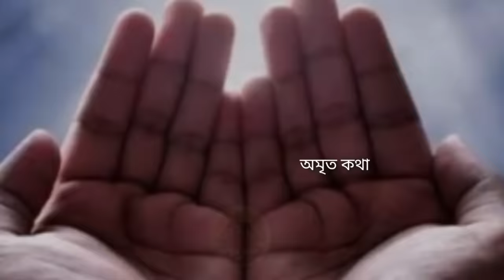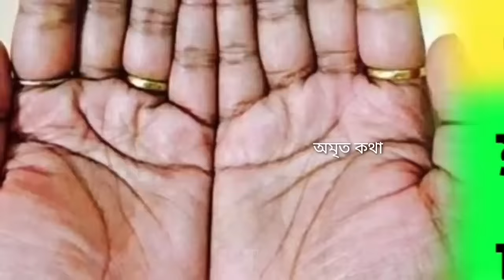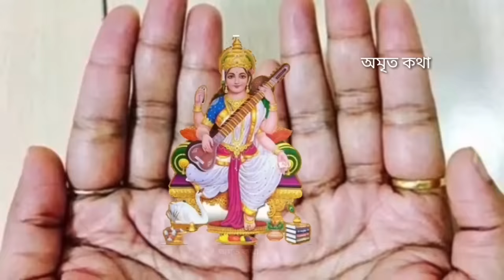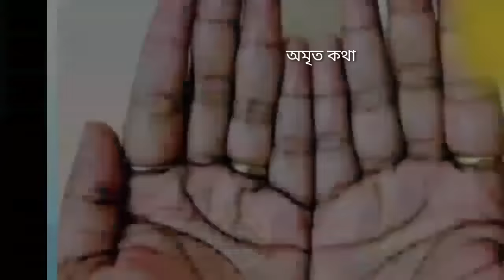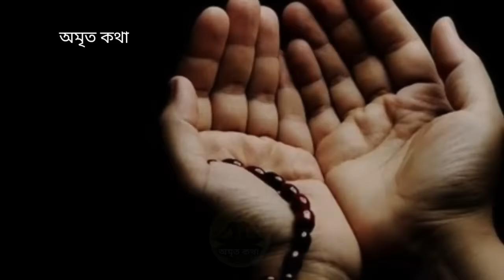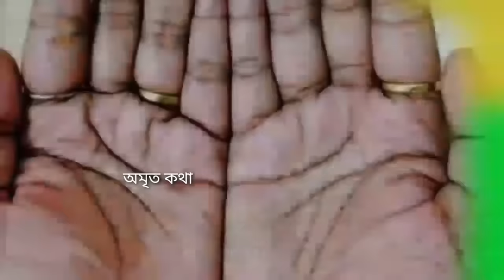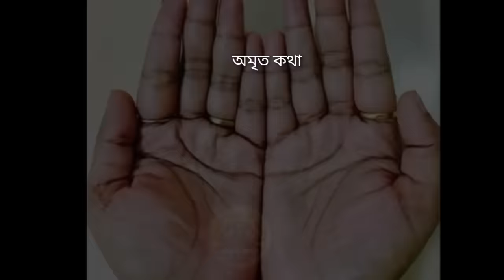সকালে ঘুম ভাঙার পর হাতের তালু দর্শনে এক অলৌকিক ঘটনা ঘটে - অমৃত কথা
Video Title : সকালে ঘুম ভাঙার পর হাতের তালু দর্শনে এক অলৌকিক ঘটনা ঘটে - অমৃত কথা

Video Topic:
অমৃত কথা, Amrita katha, রোজ সকালে ঘুম ভাঙার পর হাতের তালু দর্শনে এক অলৌকিক ঘটনা ঘটে, হাতের তালু দর্শন, ভগবান, শ্রী কৃষ্ণ, লক্ষ্মী, সরস্বতী, দুর্গা, prayer, প্রার্থনা, মন্ত্র,

হাতের তালু দর্শনের পর যে মন্ত্র বলতে হয় :
মন্ত্রটি হলো :
" করাগ্রে বসতে লক্ষ্মী

করমধ্যে সরস্বতী

করমূলে স্থীতা গৌরী তু গোবিন্দম:

মঙ্গলাম করদর্শনম "